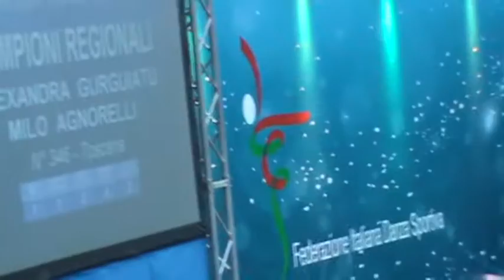Milo Agnorelli & Alexandra Gurguiatu - Campionato Regionale Toscana 2015 premierea